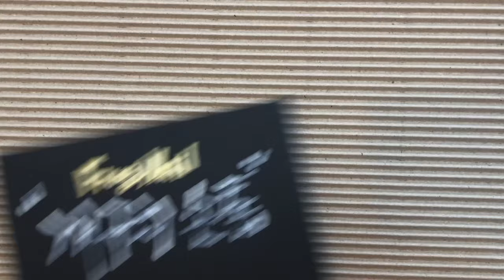손 스케치_Sketch of Frog Nail_ (옛전차 # Streetcar in korea /1960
(나만의 손그림,손 수채화#스케치#볼펜#연필#잉크#색연필#붓펜#물펜의 스케치#)자기님솜씨자랑#